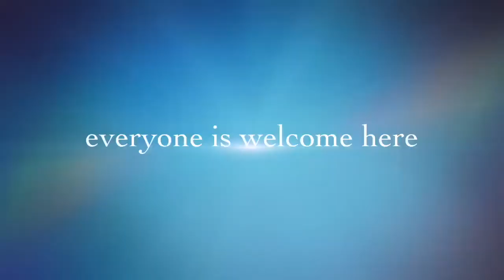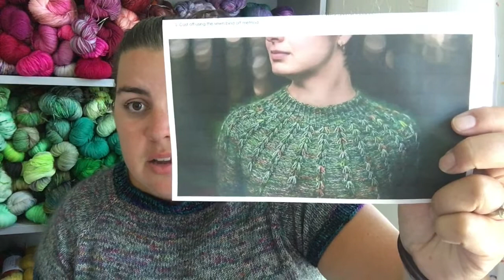Episode 38- the one with allll the co-hosts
Welcome back!  On todays episode I show a finished sweater, finished socks and a finished baby sweater.  I also show socks in progress, a scarf in progress and a barely started new sweater.  Thatcher, Mabel and a chicken make appearances too.
Finished Projects
- Susurrus Sweater by Joji Locatelli
- Jelly Roll Sweater Littles Edition by Mara Catherine Bryner
- Smooth Operator socks by Susan B Anderson
Works In Progress
- plain socks - no pattern
- Sorrel Sweater by Wool and Pine
- Downton Abbey Scarf- no pattern